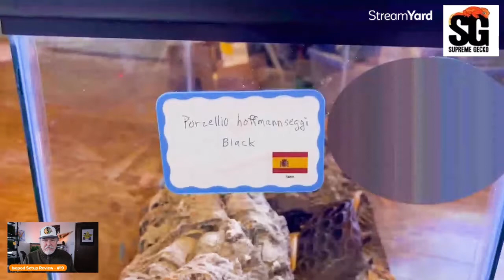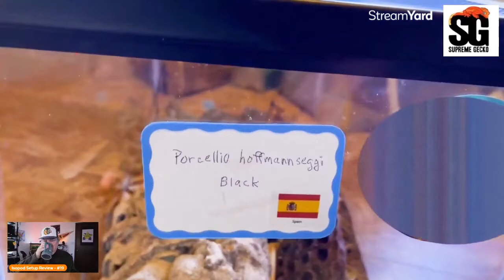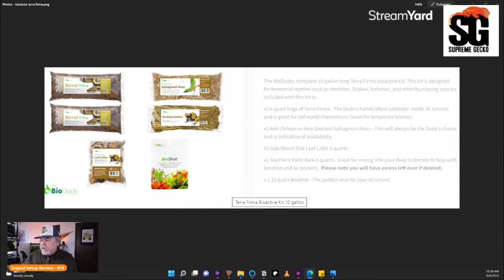Isopod Setup Review #19 | Porcellio hoffmannseggi BLACK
Hello isopod keepers.  Are you experiencing issues with your isopod setups?   Let me help!

For the next few weeks, I will be reviewing YOUR isopod setups to determine why your animals are either dying or not having babies.     We've been keeping isopods for a while and can help you keep yours better.

If you would like YOUR isopods setup reviewed, please send me a video (@ 1 minute long) including the following:
Isopod-  which ones are in the enclosure (how many)?
How long have you had them?
What is the Issue/Concern
Are you getting babies?
What is the Enclosure size?
Show the Ventilation- Top & Sides
Discuss the Substrate - composition, depth
Show the wet side
How often are you feeding, what are you feeding?
How do you water?  Show how damp the substrate is
What calcium do you use?

Join in and support Supreme Gecko